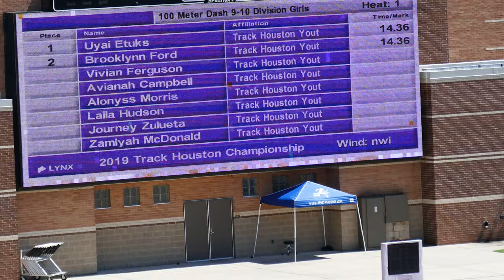2019 TRACK HOUSTON CHAMPIONSHIP MEET - 9-10 Girls 100 Meter H1